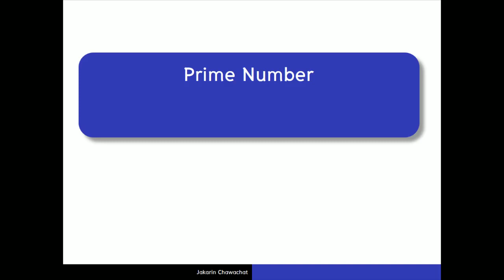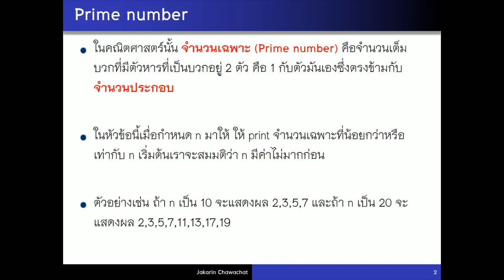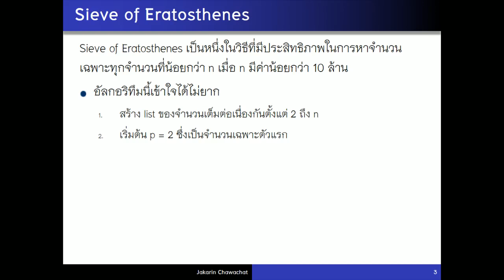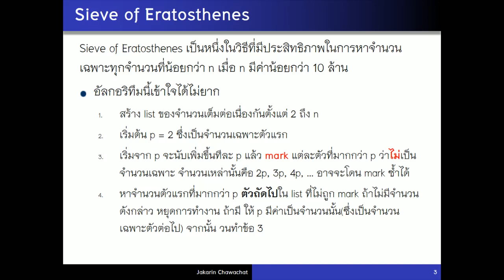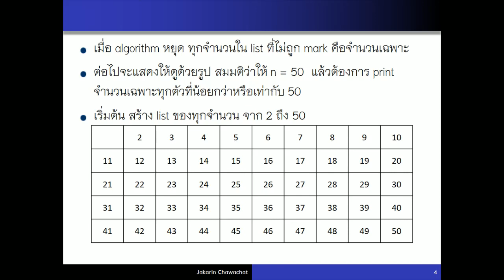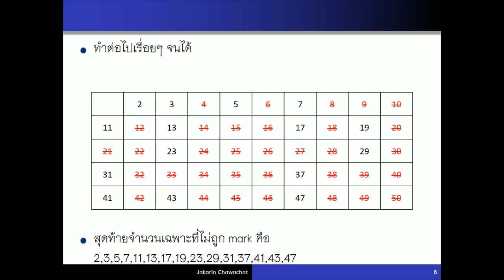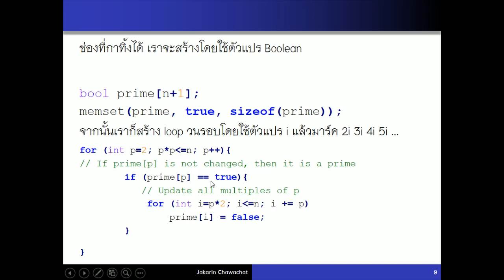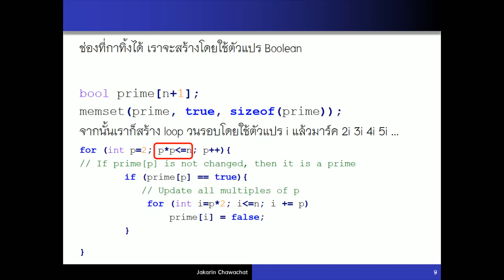Math:001 จำนวนเฉพาะ(Prime number)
ในคลิปนี้แนะนำการแสดงจำนวนเฉพาะ ด้วย sieve of Eratosthenes

Comment กันได้นะครับ